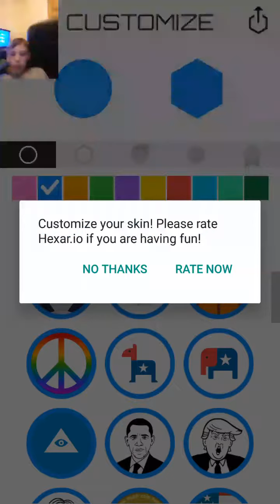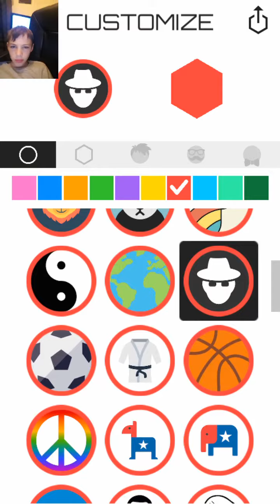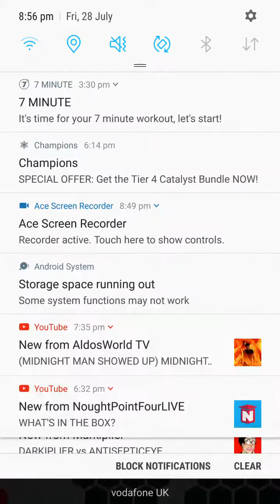Donald trum is in here / hexar .io